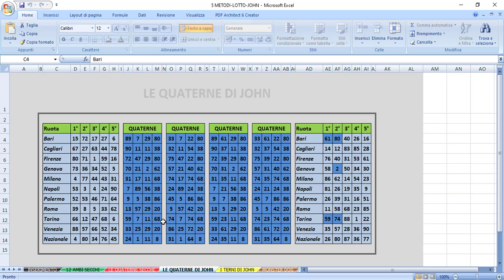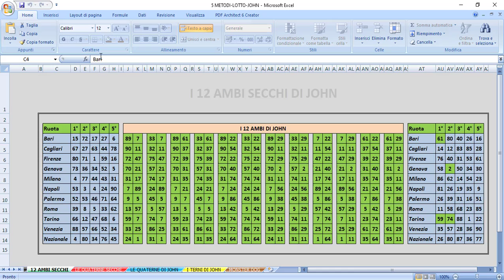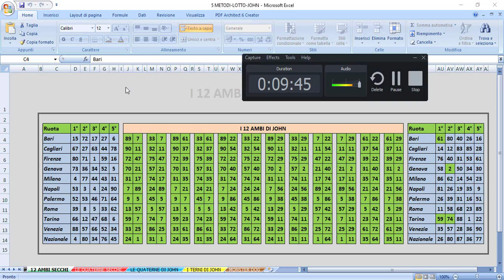COME VINCERE AL LOTTO CON I MIEI PROGRAMMI STASERA DI NUOVO AMBO SECCO 59 74 TORINO